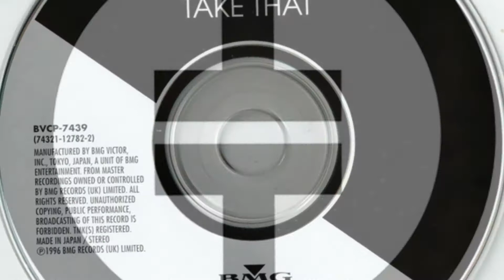Take That - Take That & Party 1992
TakeThat & Party is the debut studio album by English boy band TakeThat. Released on 17 August 1992.